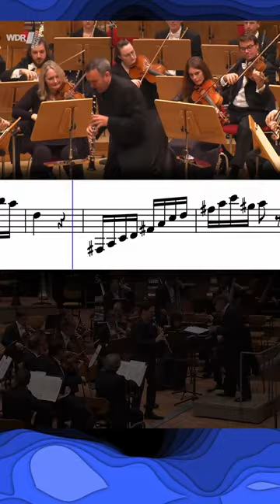WEBER Clarinet Concerto Ottensamer👬🏽Widmann DUEL